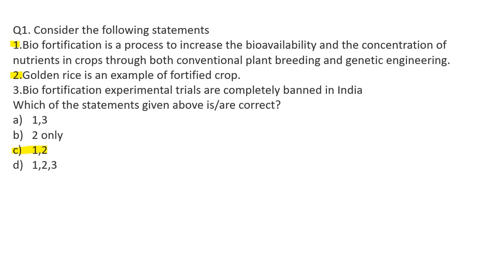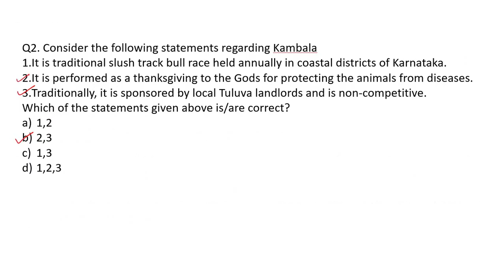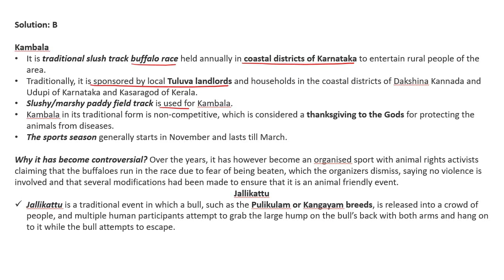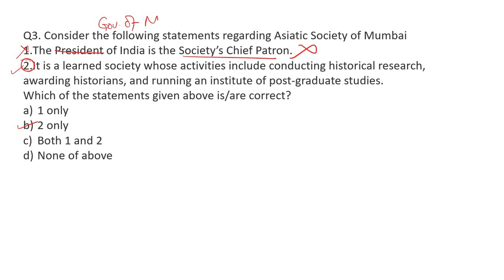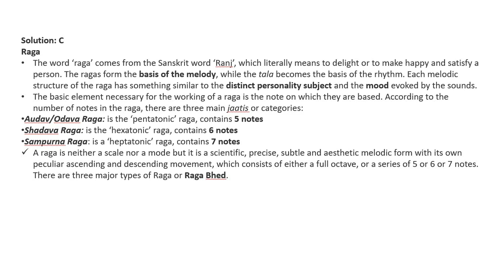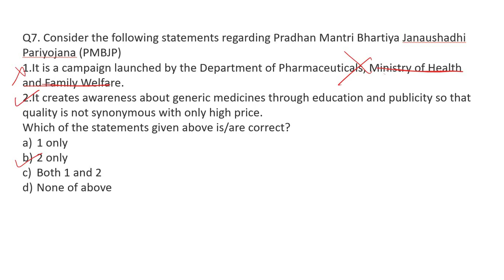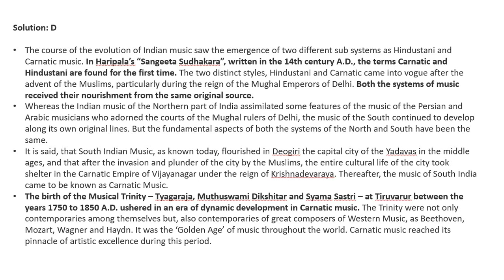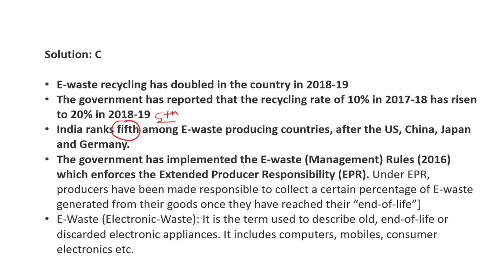Prelims MCQ Series : Current + Static | UPSC CSE | Session -1